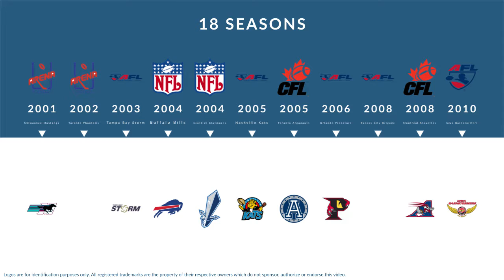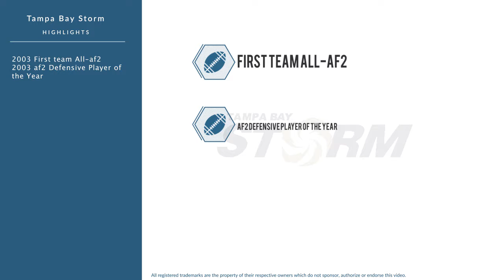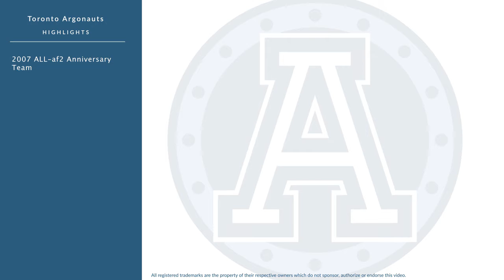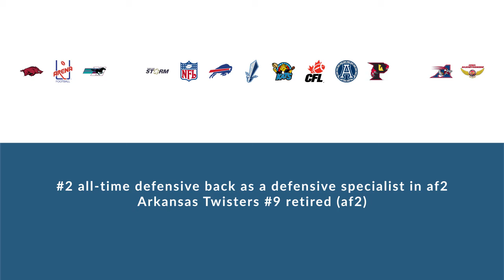Kahlil Carter: Football Defensive Backs Coach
Kahlil Carter is a former professional football defensive backs coach who played for 18 seasons from 2000 to 2010.

In college, Carter played for the Arkansas Razorbacks.

Professionally, Carter played for the Milwaukee Mustangs, the Toronto Phantoms, the Tampa Bay Storm, the Buffalo Bills, the Scottish Claymores, the Nashville Kats, the Toronto Argonauts, the Nashville Kats, the Orlando Predators, the Toronto Argonauts, the Kansas City Brigade, the Toronto Argonauts, the Orlando Predators, the Montreal Alouettes, and the Iowa Barnstormers.

In 2003, he was named First team All-af2, and was named af2 Defensive Player of the Year.
In 2005, he was named Second Team All-Arena.
In 2007, he was named ALL-af2 Anniversary Team.

He was named #2 all-time defensive back as a defensive specialist in af2 and was named Arkansas Twisters #9 retired (af2).